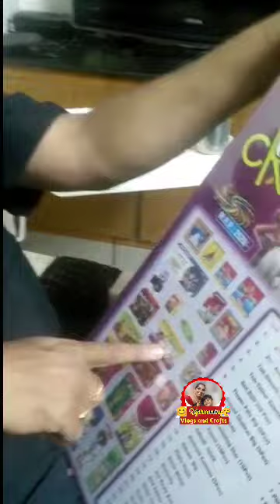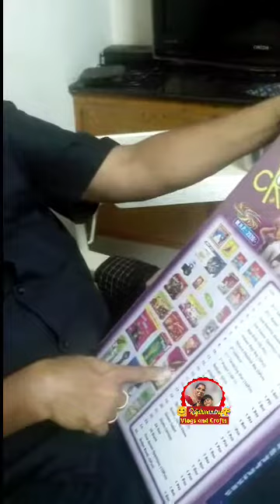Challenge 😍Nanna koduku lolli |shorts |In or out |youtubeshorts |trending |viral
Viral Video: నాన్న vs కొడుకు

Funny
Surprise videos
Comedy
Funny videos
Telugu surprise videos
Telugu comedy
Telugu comedy videos
Mom and son videos
Mom surprise videos
 entertainment videos
 Telugu cooking videos
How to cooking
How to cooking
Diwali crackers
Diwali decoration ideas
Diwali special
Diwali flower decoration ideas5
Pops
Telugu cooking
Telugu vlogs
Diwali rangoli designs
Telugu vlogs videos
Morning walks
Family videos
Vlog
Daily routinevlogs
@Rajahmundry kkadda
@Rajahmundry vlogs and crafts
@telugu abbai prathap
@ismart vinod vlogs
@ismart bharathi vlogs
@pooja deevarakonda
@telugu ammai prameela vlogs
@ vijju veeru offical